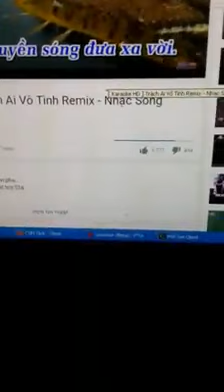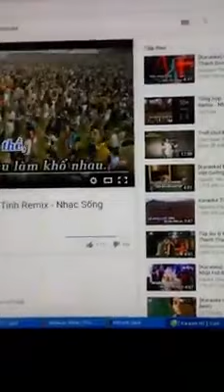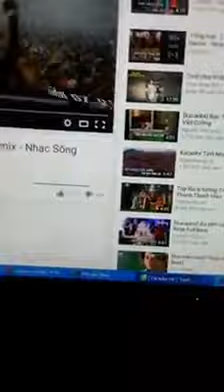trach ai vo tinh che cover vinh binh bac vinh thuan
ngồi chơi game hát chơi nghe dc k mn
danh lien minh đó